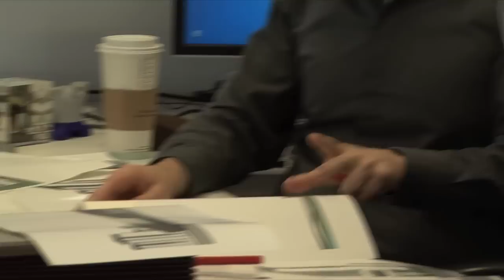Perkins + Will Chicago Office Tour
Go behind the scenes at the Chicago Office of Perkins + Will. Ralph Johnson, director of design, explains his firms philosophy on design and sustainability, and shows us a work-in-progress: the Universidade Agostinho Neto in Luanda, Angola.